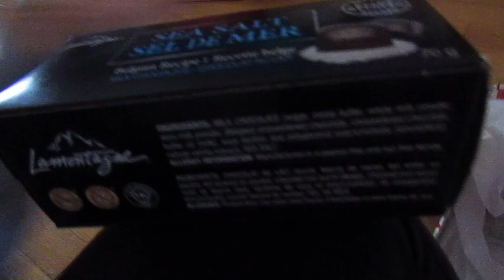Christmas vlog 2018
second video and second Christmas vlog... whoop whoop!

Shoutout to Jeannita and Caroline Bernard for the awesome Christmas music in the car!